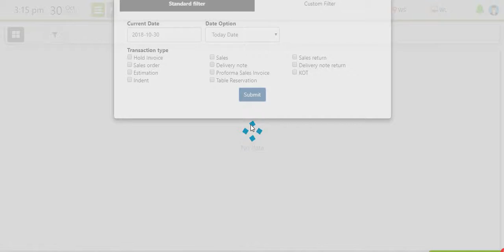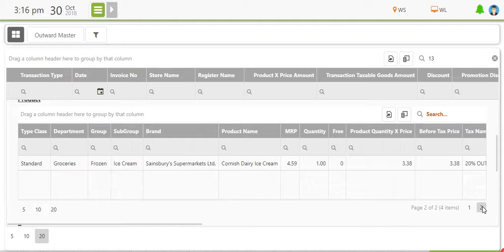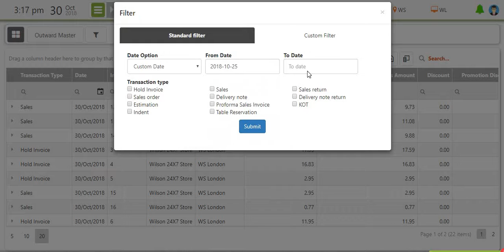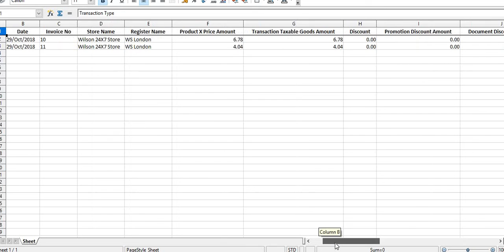Outward Transaction - Detail View